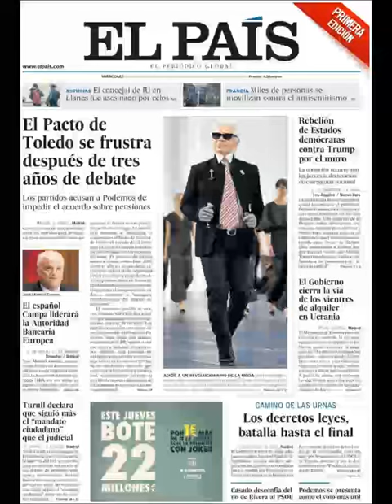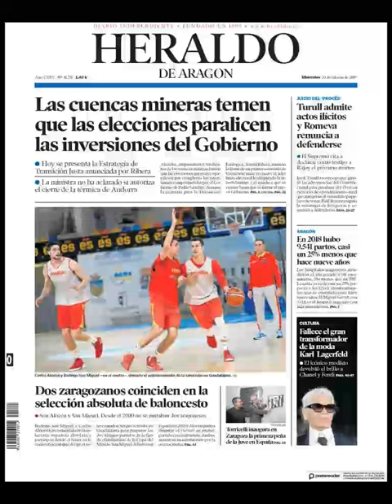Noticias Miércoles 20 Febrero 2019 Portadas Titulares Diarios Periódicos España Spain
Principales Titulares de Noticias en Portadas Diarios Periódicos Españoles del Miércoles 20 de Febrero de 2019 ¿Que le Parecio este día?